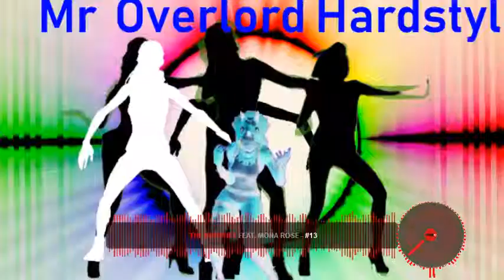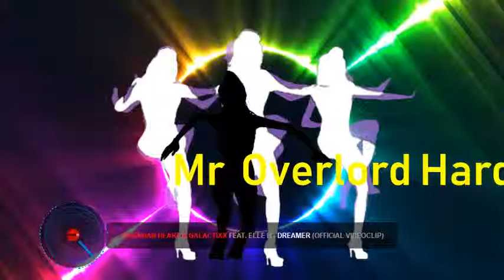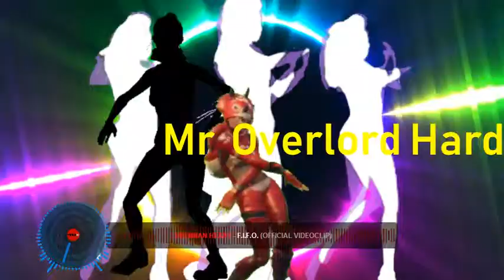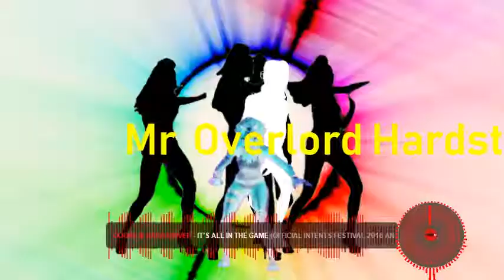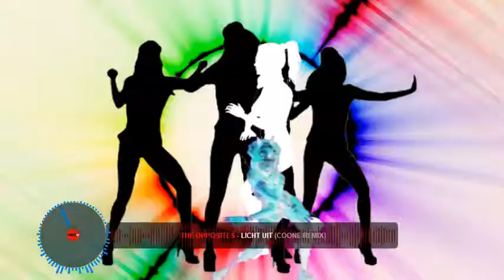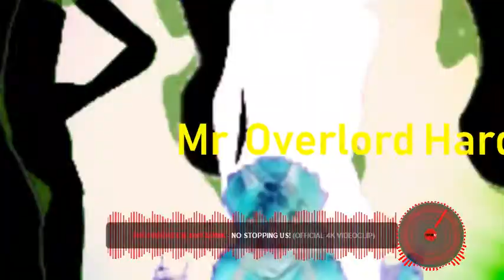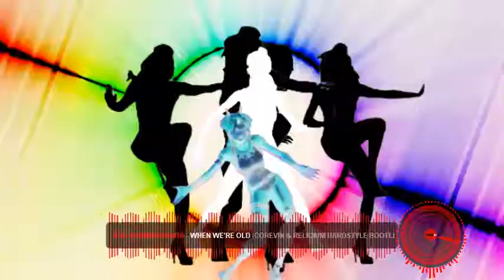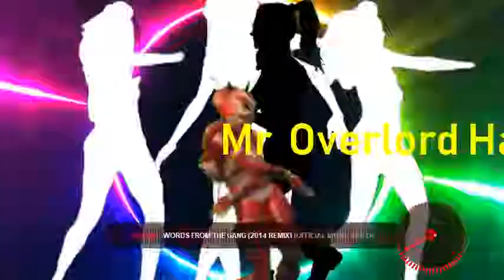Mr Overlord Hardstyle Club Mix 2019 Nr 10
Hey Fans of Hardstyle
Das ist mein neuer Hardstyle Club Mix 2019 Nr. 10
Und er ist für alle Kostenlos Free
Habt viel Spaß bei Reinhören
Euer Mr. Overlord